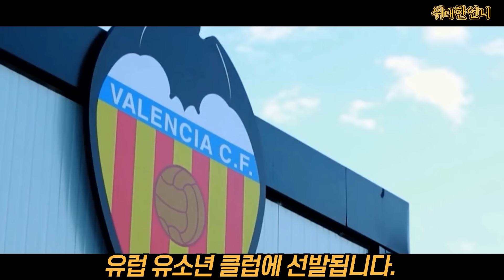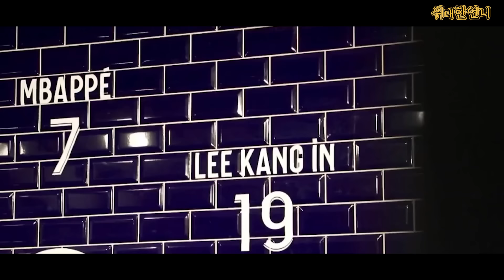(방송영상) 현재 프랑스 최대 아침방송에 기존 프로 중단하고 이강인 특집 영상 나오자 난리난 상황